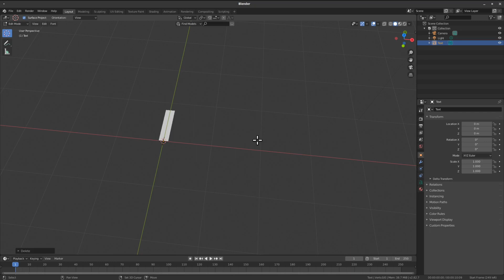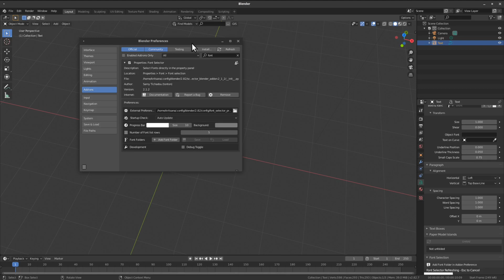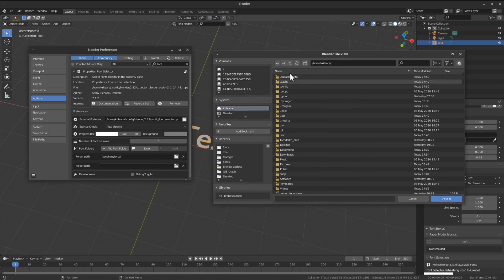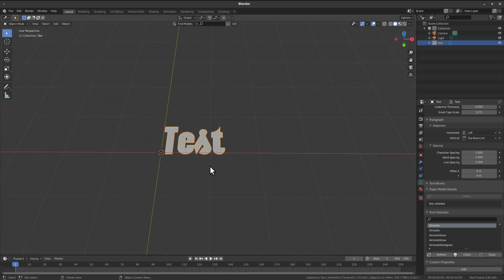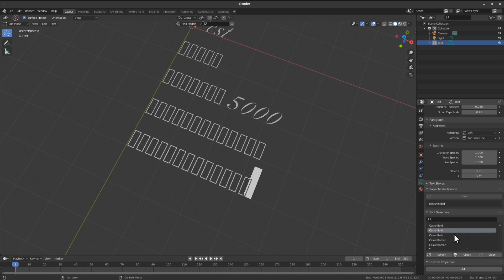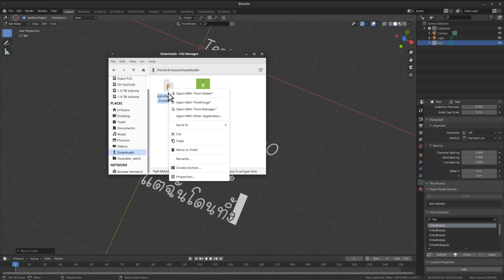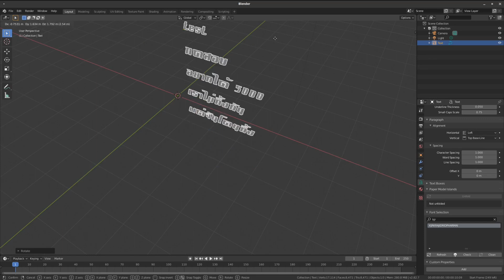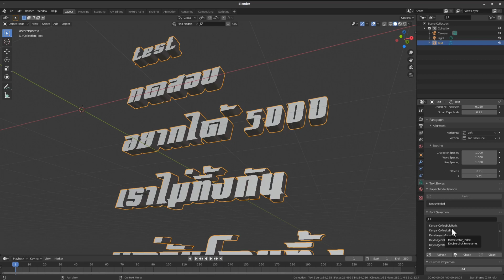Blender Addons : ตัวช่วยจัดการ Font ใน Blender ด้วย Font Selector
ก่อนนี้เราคงจะเหนื่อยกับการกดปุ่ม Browser เพื่อเข้าไปหาฟ้อนต์ในเครื่องเราที่ละครั้งจนเบื่อ แต่ตอนนี้จะขอแนะนำ Addon ที่มืชื่อว่า Font Selector ที่จะนำลิสท์รายชื่อฟ้อนต์ให้เราเลือกได้ใน Blender อย่างง่ายดาย Font Selector ติดตั้ง และใช้งานยังไง มาดูกันครับ
ดาวน์โหลด addon Font Selector ได้ที่ลิ้งค์ด้านล่าง
ขอบคุณตัวอย่างฟ้อน
Fontcraft

Playlist การใช้งาน Blender add-ons ต่างๆ

เข้ามาพูดคุยกับเราได้ที่เพจและบล็อก open artist ตามลิ้งค์ด้ายล่างได้เลยครับ